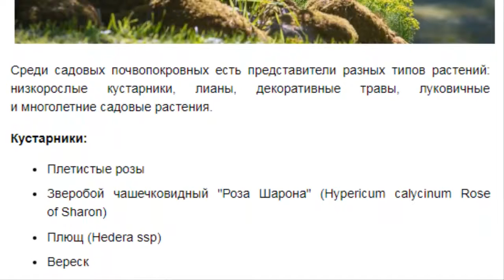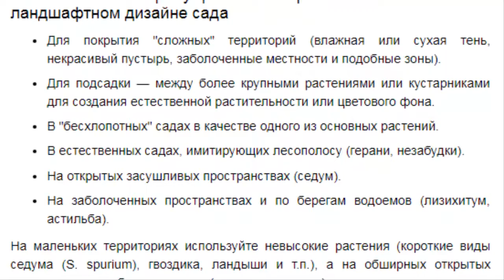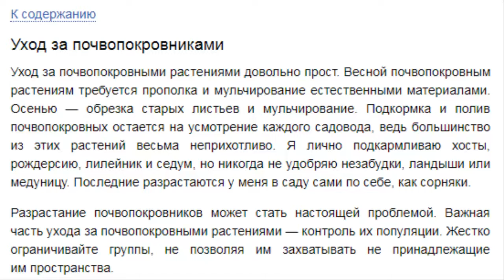Лизихитум, седум, бадан, медуница, чистец, и т. д. Почвопокровные цветы.